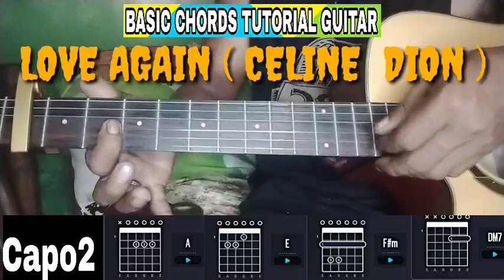BASIC CHORDS TUTORIAL GUITAR // LOVE AGAIN ( CELINE DION )